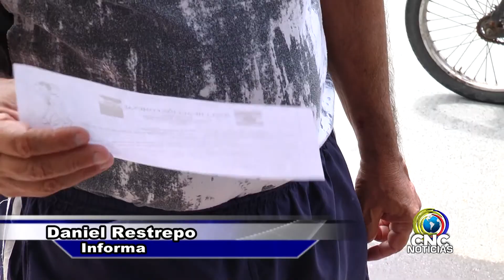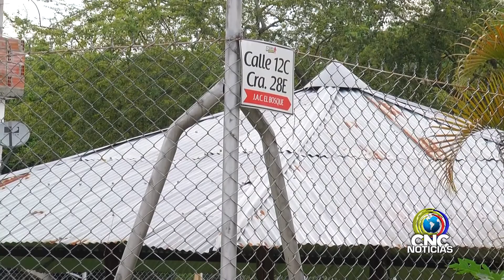Creación de comité en prevención y desastre en barrio el bosque